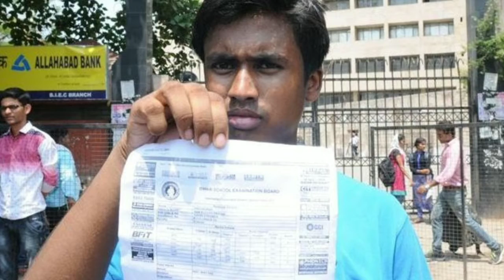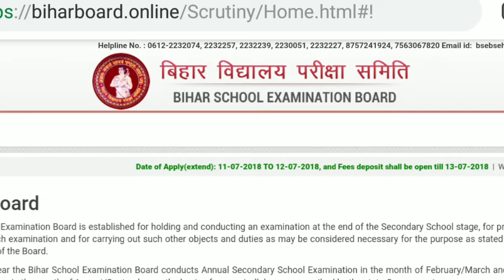Bihar board Fake Call records part 2 |Bihar board 2019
Hello Friends today I talk about bihar board fake call he was calling from Bihar board office. It will be worth mentioning that I’m a savings bank account holder to Bihar patna, The person who called me Wanted to increase my number Board 10th class . He was speaking in Hindi. Without thinking anything, I instantaneously disclosed him the information that he asked me regarding the  and unfortunately I received two consecutive SMS from Paytm & SBI Buddy informing that some number has been increased numbers these two mobile wallet  given me .5000/- each and total Rs.10,000/- has been deducted from my SBI bank account.
I immediately requested to SBI authority

We All Student Any problem My video
please advice me On the topic